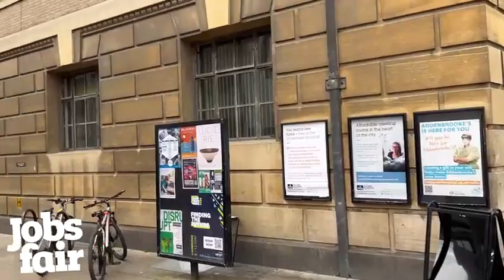Cambridge Jobs Fair - 05/05/2023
Cambridge Jobs Fair on Friday 5th May at Cambridge Guildhall.